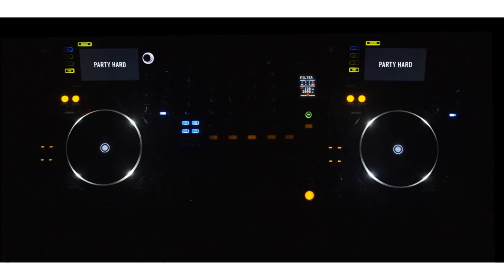Psycosomatic ft. francesca - Get On Da Move (Club ShakerZ Edit) [2018]